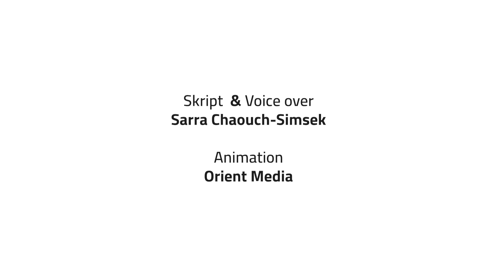Ramadan geht und das EID-Fest kommt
Ramadan ist bald vorbei und EID steht vor der Tür. Was bedeutet EID? Wie läuft das Fest und Gebet ab?